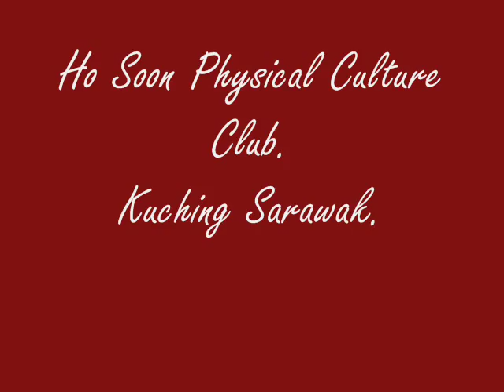San Jiao Chuan 2 men stick form.